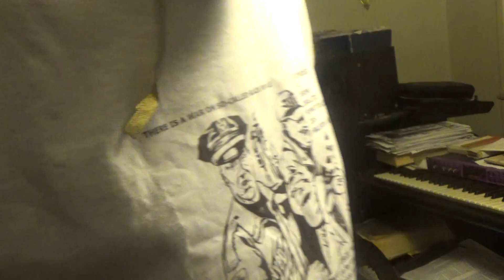THE UNDERSTANDING OF THE HOLY SPIRIT # 80